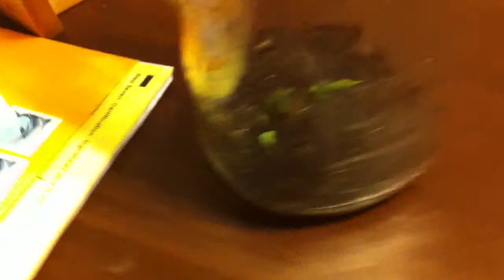Manny the Mantis Eating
I found a house fly and decided to feed it to Manny. Manny hunts it down and snaps it up after a minute or so. She wastes no time in munching it down. Savage to watch, yet fascinating.

I found this Praying Mantis while mowing the lawn and it was just so interesting to watch I had to keep it. So I took it inside and named it Manny. It has a very nice temperament toward people, but if you're an insect - watch out!